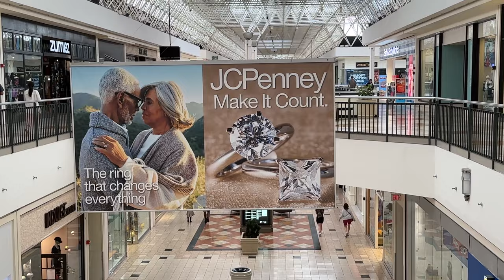RetroLand Phase 2: The Urban Expansion- A No Limits 2 Theme Park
After three years of developmental setbacks, I am proud to announce the release of RetroLand Phase 2: The Urban Expansion! This update embodies the suburban culture of the 1980s, featuring TWELVE NEW RIDES that suits every member of the family! Please let me know what you think, and download your own copy of RetroLand TODAY!